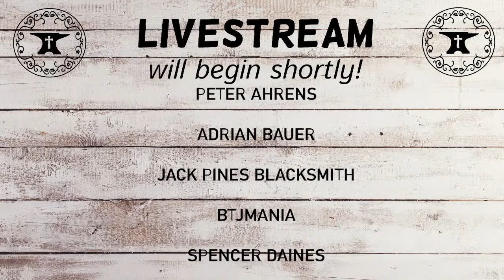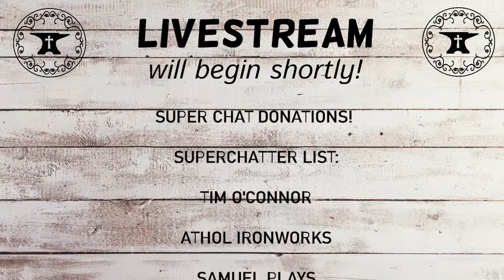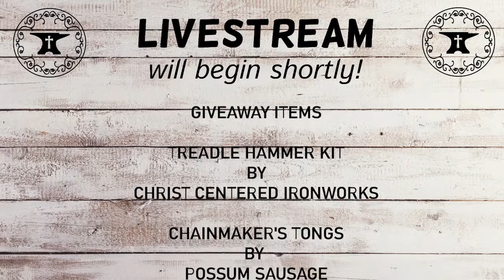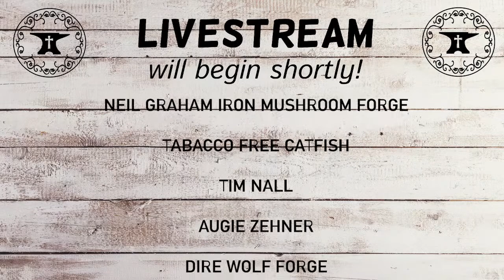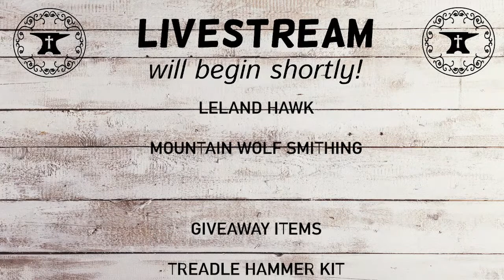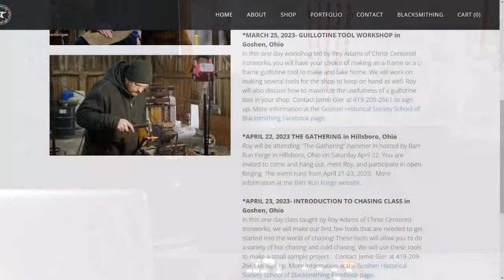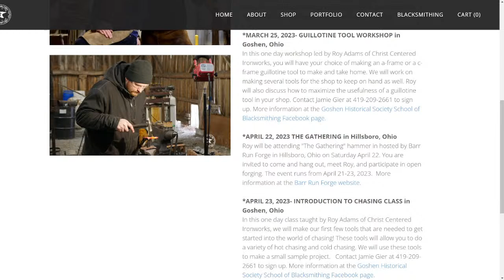LIVE: Treadle Hammer Kit Giveaway!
Join us out in the blacksmith shop for some forging, a treadle hammer kit giveaway, and other prizes being given away! Must be attending the livestream and actively commenting to have a chance to win.

Tongs made by Keith of Possum Sausage

Upcoming Events: Read more about conferences and classes where we will be teaching

You can learn more about upcoming classes/workshops Roy is doing in Goshen, Ohio on March 25, 2023 Guillotine Tool Class and April 23, 2023 Introduction to Chasing Class by getting in touch with Jamie Gier at

We will make an appearance on April 22 at "The Gathering" hosted by Barr Run Forge in Hillsboro, Ohio. You can find out more about this event

RULES for the MARCH 2023 TREADLE HAMMER KIT GIVEAWAY and TONGS: In order to win, you must be attending the livestream and actively commenting. A winner will be randomly selected from the live comments section of the livestream. The winner must live in the United States.  You must claim your prize within 48 hours of livestream by contacting us with your username, name, address, and photo ID to confirm that you are over 18 (you can email us at christcenteredforge @ gmail.com).

RULES for DOOR PRIZES: In order to win, you must be attending the livestream and actively commenting. Winners will be randomly selected from the live comments section of the livestream. You must claim your prize within 48 hours of livestream by contacting us with your username, name, address, and confirm that you are over 18 (you can email us at christcenteredforge @ gmail.com) If you are under 18, your parent or guardian must accept the prize on your behalf.